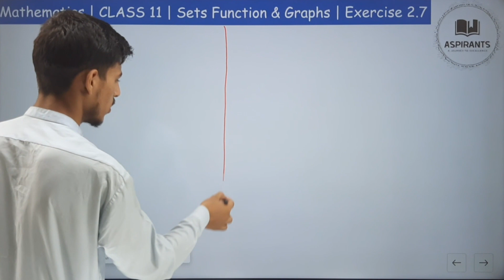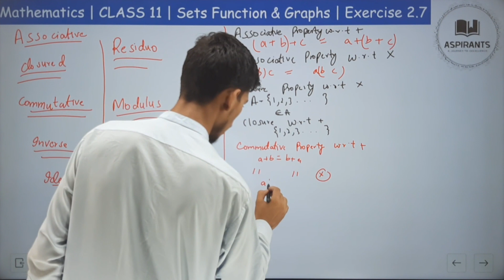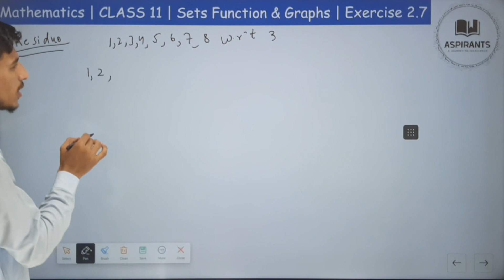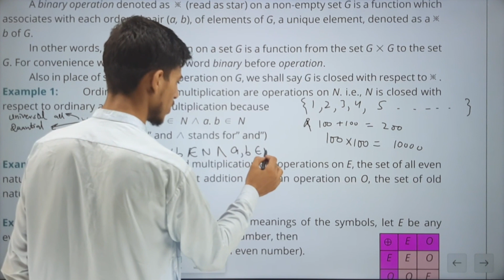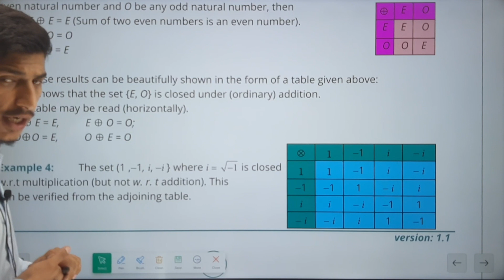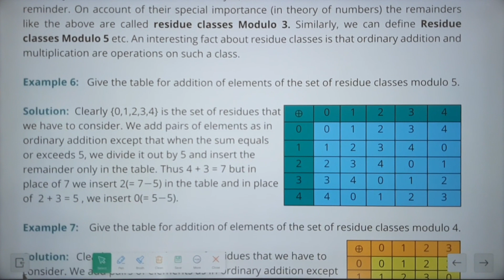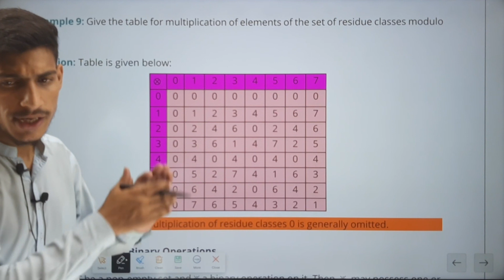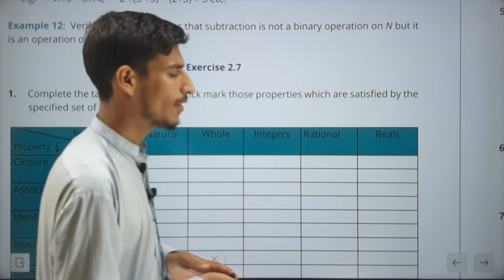Mathematics 1st Year Chapter 2 |Part 1| Exercise 2.7 | Examples |Binary Operation | Residue |Modulo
Assalam O Alikum , welcome to our channel Aspirants, Today we will cover the Unit 2 Sets Function & Graph of Mathematics Examples and Theory of Exercise 2.7. In this video we will discuss in detail about all theory involve in Exercise 2.7 Includes Operation of Binary, Modulus and Residue  In this we discuss in detail about all Theory Include that we are going to solve in Ex 2.7. Question from Punjab Textbook Board as well as federal Board. We try to cover all BISE Board. In this video we are going to deal with Examples of exercise 2.7.  Sets Function & graph Examples & Theory related all topic and all example involves in exercise 2.7. Following are the Question that we are discuss in detail in our video:
Binary Number
Binary operation
Unary Operation
Properties of Binary Operation
Commutative Property
Associative Property
existence of Identity Element
Existence of Inverse Element
Closure Property
Closed Property
Identity Element
Inverse
Additive Inverse
Multiplicative Inverse
Additive Identity
Multiplicative Identity
Class 11 Mathematics Chapter 1 Number System complete playlist which Involve Whole Unit Number 1
Class 11 Mathematics Chapter number 2 Set graph And Function:
Chapter 2 Set Graph and Function
 In our video we are discussing in detail about Exercise Introduction of Chapter and we deal all example Question related to topic inverse converse and Contrapositive are involve in Exercise 2.7. we try our best to solve them as easiest way possible. Mathematics 1st Year Chapter 2 |Part 1| Exercise 2.7 | Examples |Binary Operation | Residue |Modulo . We deal it’s with detail with helps of Suitable example and diagrams. These are the Topics that are in all Pakistan Educational Boards such as, FBISE Math, BISE Rawalpindi Board or some calls it Rawalpindi Board or maybe Punjab Board, Federal & KPK, KP Board , Sindh Boards and many more. We also have full FBISE Physics 1st Year Course and Full FBISE Physics 2nd Year course, and BISE Rawalpindi full 1st Year course and BISE Rawalpindi 2nd Year Course.